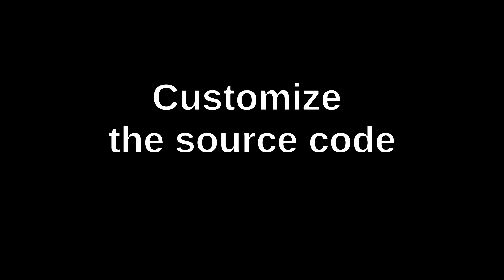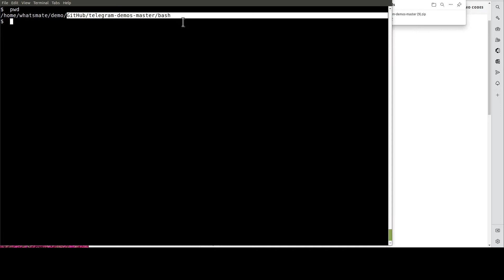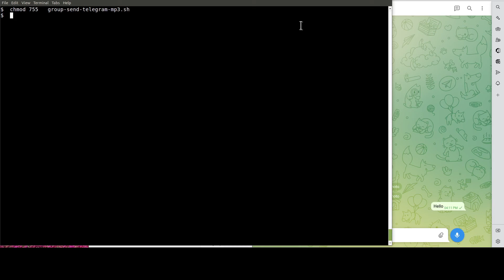How to send an MP3 file to a Telegram group from a shell script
This video shows how you can send an MP3 file to a Telegram group from within a Bash shell script.